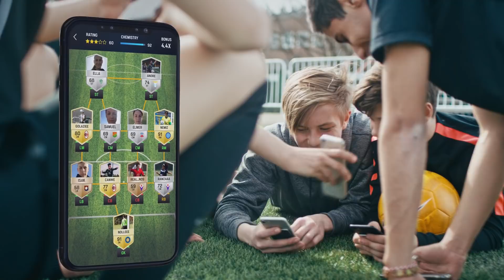Just Football 2018 Trailer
The Just Football 2019 season is almost here!

We've released early access for some players and giving away more codes on Instagram @Justfootballapp

Get ready for the new season - justfootballapp - jfea19je13